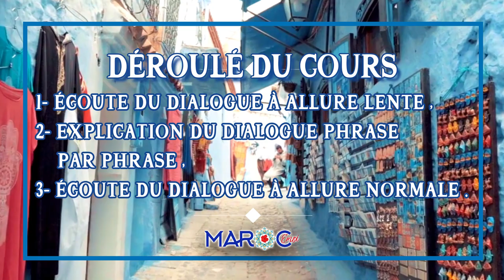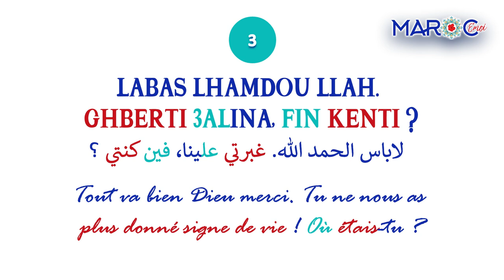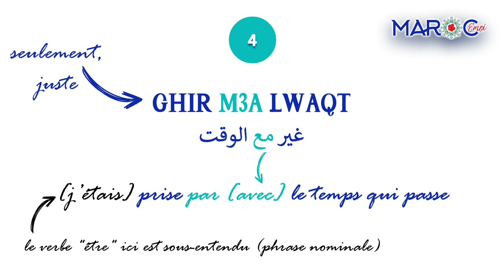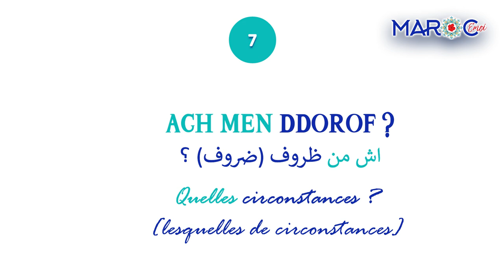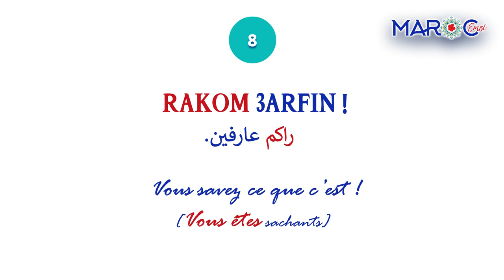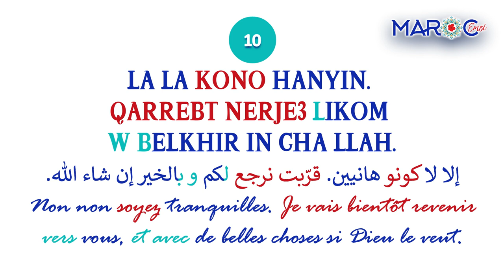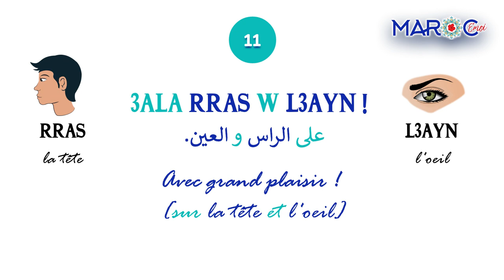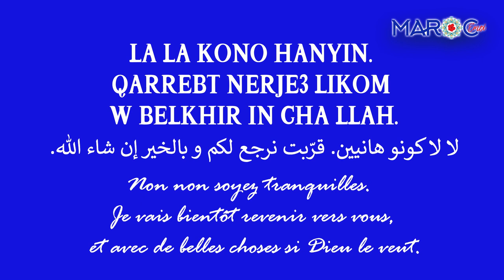DARIJA MAROCAIN FACILE 🇲🇦💬 PRENDRE DES NOUVELLES | Maroc Émoi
🎬 Dans cette vidéo, nous allons apprendre à prendre des nouvelles d'une personne en darija marocain. Tu vas donc apprendre des expressions typiques utilisées au quotidien au Maroc !

📋 Aide-toi des chapitres pour accéder directement aux parties du cours que tu veux revoir :
0:00 Introduction
1:21 Dialogue à allure lente
3:05 Explication du dialogue
3:16 Phrase 1
4:05 Phrase 2
4:54 Phrase 3
7:10 Phrase 4
8:22 Phrase 5
9:47 Phrase 6
11:05 Culture marocaine
11:32 Phrase 7
12:16 Phrase 8
14:52 Phrase 9
17:01 Phrase 10
19:55 Phrase 11
21:26 Phrase 12
23:18 Dialogue à allure normale
24:15 Outro

⭐️ Découvre la formation Yawmiyan pour faire un bond en avant dans ton apprentissage du darija marocain

❓ Toutes les réponses aux questions qui me sont posées le plus fréquemment

💬 Une question à me poser ? Une remarque ou une suggestion à me faire ?

🌺 QUI SUIS-JE ? Moi c'est Aurélie, Française installée au Maroc depuis une dizaine d'années avec ma famille. Après beaucoup de persévérance, j'ai appris à parler le darija marocain couramment et me sens au Maroc comme un poisson dans l'eau !